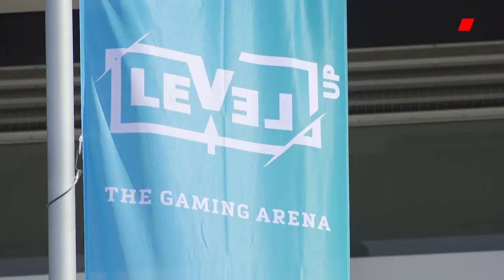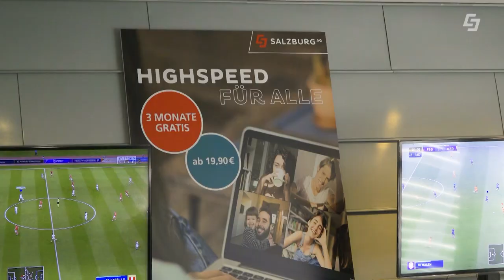LevelUp Messe, Gaming Messe in der Salzburg Arena - Salzburg AG TV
10-facher Gigaspeed für eGaming Arena im Messezentrum
Am 21. August verwandelt sich das Salzburger Messezentrum zur Gaming Area. Die Messe LevelUP bringt Spieler, Fans, Macher und Stars der Szene zusammen und lädt alle Gaming Fans zum Mitmachen ein.
Für den notwendigen Internet-Speed in der Gaming Area sorgt eine 10 Gigabit-Leitung der Salzburg AG. Das bedeutet, dass das Salzburger Messezentrum über eine direkte Glasfaserverbindung mit 10 Gigabit pro Sekunde im Down- und Upload versorgt wird. Zehn Gigabit entspricht in etwa die Bandbreite von 250 Haushalten bzw. Einzelanschlüssen.
Niedrigste Latenzzeiten dank Glasfaseranbindung sorgen für minimale Reaktionszeiten im Game und somit für Spielspaß in Echtzeit.
Abseits des Trubels lädt das Salzburg AG Chillout Wohnzimmer Teilnehmer und Gäste zum Entspannen ein. Neben einem Fernseher mit TV Plus, dem Streaming-TV Produkt der Salzburg AG, sorgen Playstations mit FIFA für abwechslungsreiche Unterhaltung der Besucher. Alle, die sich einmal mit eSports Profis messen möchten, sind eingeladen sich am Stand der Salzburg AG bei „Beat the Pro“ gegen FIFA eSports Profis anzutreten.